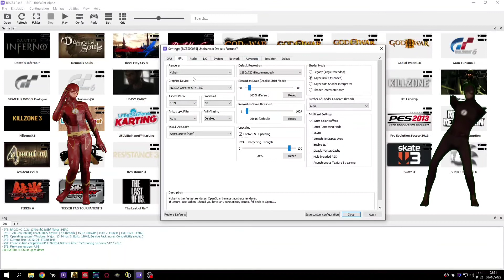Uncharted drake's fortune 1 rpcs3 emulador Ps3 | i5 12400f AVX 512| gameplay melhores configurações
Emulador Playstation 3: Rpcs3
Gravação: OBS Studio, perca de 2 FPS em média

avx-512 enable
(o i5 12400f não vem com o avx 512 ativado, você precisa editar a BIOS da placa mãe)

FSR upscaling ativado

SETUP
I5 12400f
Air cooler rise mode z3
Asus Prime h610m D4
2x 8gb 3200 MHz Netac
GTX 1650 gddr6